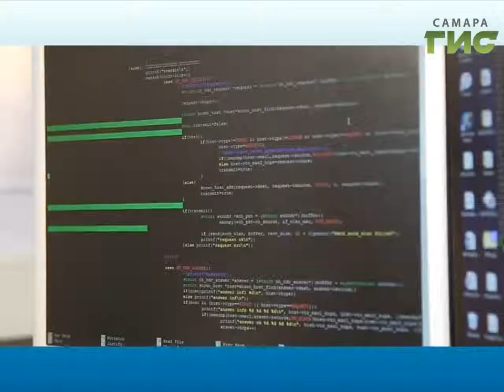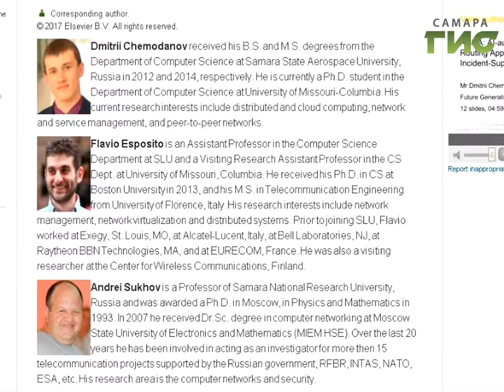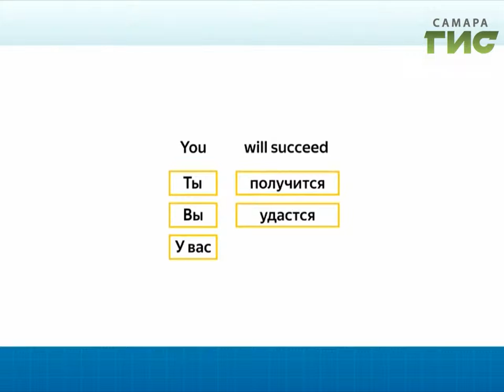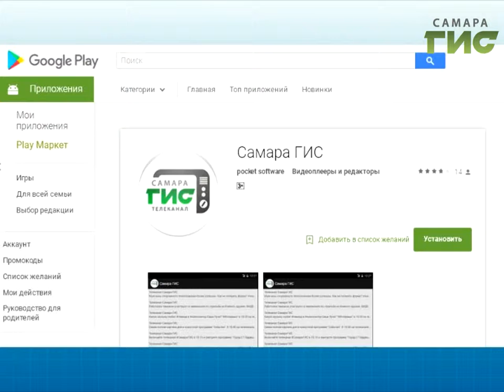"ТОЧКА.RU" от 24.10.2017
Сегодня в программе ТОЧКА.RU Самара-ГИС:
- Был да сплыл. Первый снег в Самаре.
- Ученые Самарского университета придумали, как организовать бесперебойную связь в условиях чрезвычайной ситуации!
- Переводчик "Яндекса" оснастили искусственным интеллектом.
- Существует ли самый надежный пароль?
- Ежик, который покорил мир...